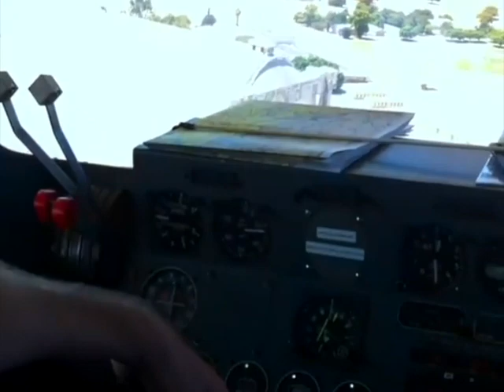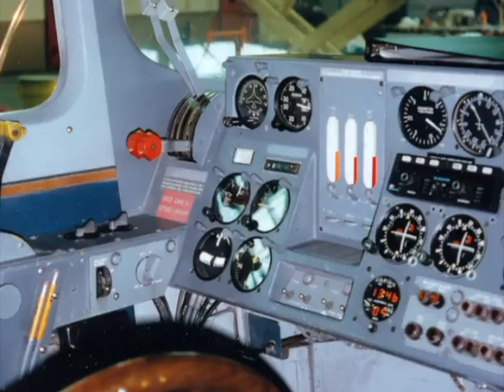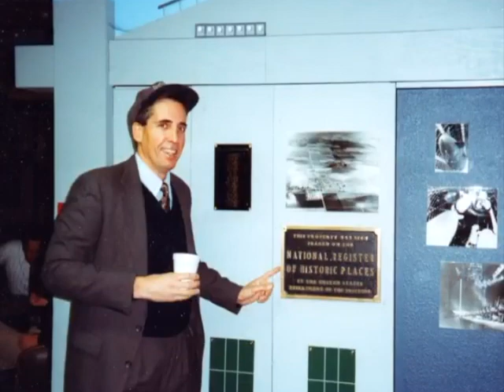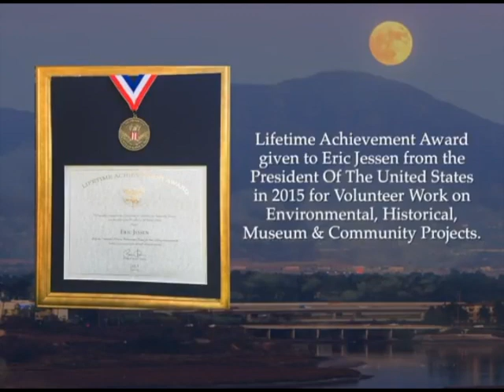Fire destroys blimp hanger at former Tustin Lighter Than Air Marine Base by Eric Jessen OC Parks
PerformanceProductionServices.com
On 7 November 2023 at approximately 12:53am, a three-alarm fire broke out on the roof of the North Hangar. Orange County Fire Authority units responded, adapting a defensive strategy and letting it burn due to the risk of roof collapse. An investigation has been opened into the cause of the fire.

The Air Station was established in 1942 by the United States Navy as a lighter-than-air base, officially known as Naval Air Station Santa Ana. The base was designed for blimp operations in support of the Navy's coastal patrol efforts during World War II. It was commissioned on 1 October 1942 by its commandant, Capt. Howard N. Coulter. As of July 1947, the facility, under command of Capt. Benjamin May, had personnel consisting of 100 officers, 500 enlisted men and 180 civilian employees. NAS Santa Ana was decommissioned in 1949. In 1951, the facility was reactivated as Marine Corps Air Facility Santa Ana[2] to support the Korean War. It was the country's first air facility developed solely for helicopter operations. It was named "Marine Corps Air Station, Santa Ana" in 1966 and renamed Marine Corps Air Station Tustin in 1979.

During the Vietnam War, the base was a center for on-going testing of radar installations (including the Sperry TPS-34) which were erected, tested, disassembled and shipped to South Vietnam. It also was a training facility for helicopter pilots.

By the early 1990s, MCAS Tustin was a major center for Marine Corps helicopter aviation and radar on the Pacific Coast. Its primary purpose was to provide support services and material for the 3rd Marine Aircraft Wing and for other units utilizing the base. About 4,500 residents once lived on the base, and the base employed nearly 5,000 military personnel and civilians. In addition to providing military support, MCAS Tustin leased 530 acres (2.1 km2) to farmers for commercial crop development. For many years, agricultural lands surrounded the facility. However beginning in the 1980s residential and light industrial/manufacturing areas developed adjacent to the station.

In 1991 and again in 1993, under the authority of the Base Realignment and Closure Act of 1990, it was announced that MCAS Tustin would be closed. Operational closure of the base occurred in July 1999. Of the approximately 1,600 acres (650 ha), some 1,294 acres (524 ha) (now known collectively as "Tustin Legacy") have been conveyed to the City of Tustin, private developers and public institutions for a combination of residential, commercial, educational, and public recreational and open-space uses. The remaining 300-plus acres (120 ha) will be conveyed to other federal agencies, the City of Tustin and public institutions for the same uses once environmental clean-up operations have been concluded. The site of the base is now the home of the academy of the Orange County Sheriff's Department. Much of the former base has become residential housing.

In 1993, the blimp hangars were designated a National Civil Engineering Landmark by the American Society of Civil Engineers (ASCE). Worldwide Aeros Corp utilized the north hangar to build a prototype cargo airship under contract from the Pentagon and NASA.[7] In October, 2013, part of the roof collapsed, damaging the airship prototype.[8] There was interest in making one of the hangars a military museum.[9]

The blimp hangars have been used for location shooting for numerous movies and TV programs, including JAG and The X-Files.